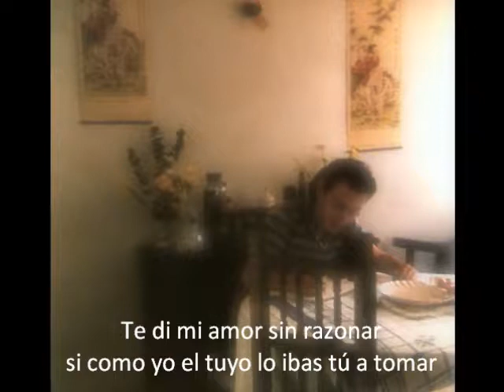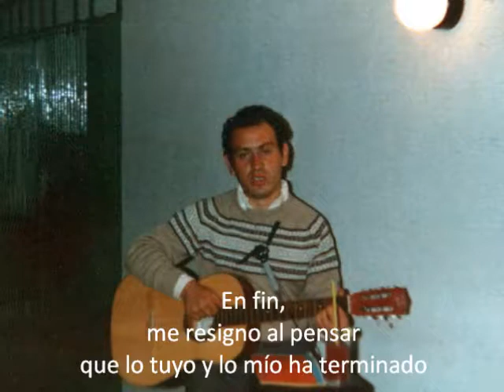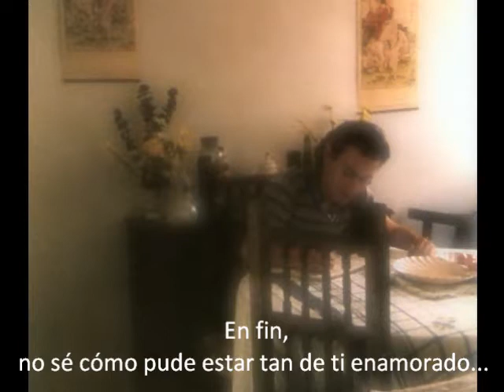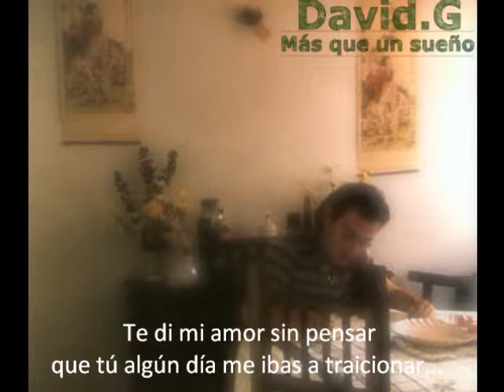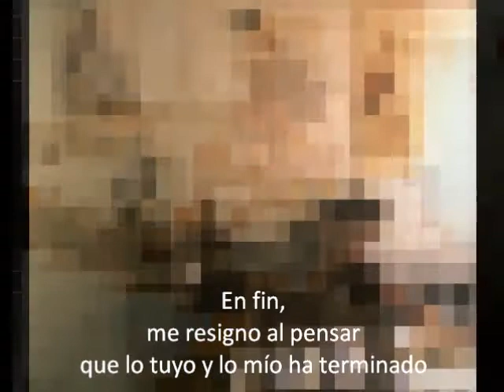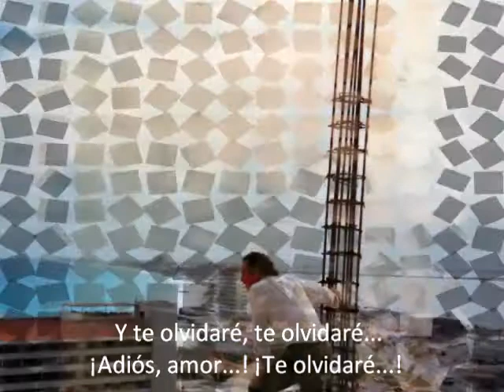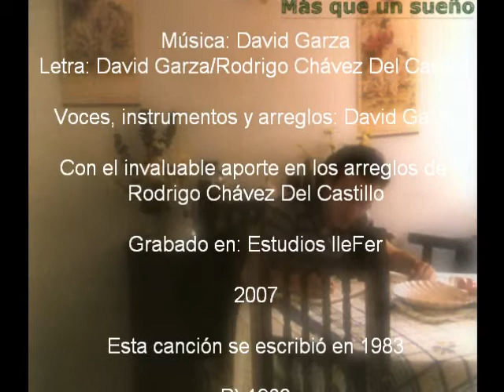David.G - En Fin (con letra)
Esta melodía la escribimos en 1983 Rodrigo Chávez Del Castillo y yo. Tuvo su buena acogida en esos tiempos y, en cierto momento, llegó a ser muy cantada en nuestro círculo de amistades. Quienes vivieron con nosotros esa época seguramente la recordarán, muy en especial en el Asta Bandera de la H. Prepa 5. Hela aquí con arreglos y todo. Ojo: No tengo nada que ver con el cantautor texano Davíd Garza.